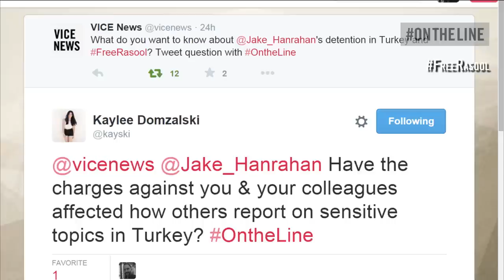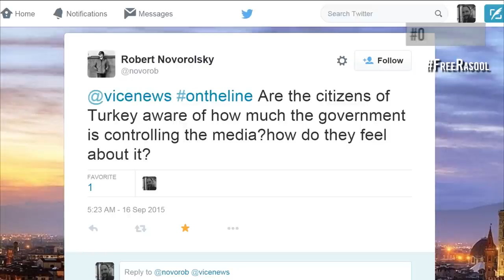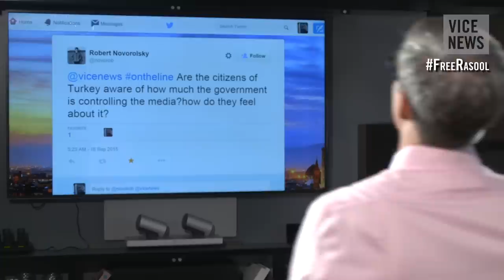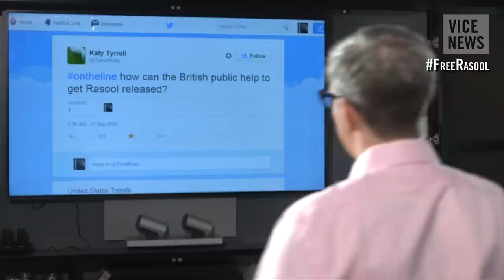On The Line: Jake Hanrahan On His Detention In Turkey, And Why Mohammed Rasool Must Be Released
VICE News journalist Jake Hanrahan joined On The Line to discuss reporting in Turkey, his detention, and why Mohammed Rasool must be released.

In late August, VICE News reporters Jake Hanrahan, Philip Pendelbury and Mohammed Rasool, were arrested outside their hotel in Diyarbakir, Turkey and charged with supporting a terrorist organization. Prior to their arrest, the trio had been reporting on the conflict between Turkish forces and the Kurdistan Workers Party (PKK).

After 11 days in detention, Jake and Phil were released. Mohammed Rasool, however, remains wrongfully imprisoned, and the investigation into all three reporters is “ongoing.”

VICE News maintains that the charges against Jake, Phil, and Mohammed are baseless and absurd. We call on the Turkish authorities to continue their positive course of action in freeing Jake and Philip, and release Rasool immediately.

Read: Leaving My Friend Rasool Behind and Why He Must Be Freed from Turkish Prison

Read: Two VICE News Journalists Safely Back in UK, but One Remains Detained in Turkey

Read: Why News as You Know It Wouldn't Exist Without ‘Fixers’